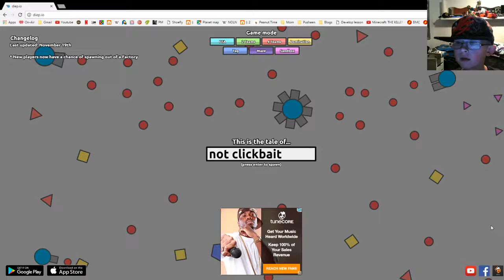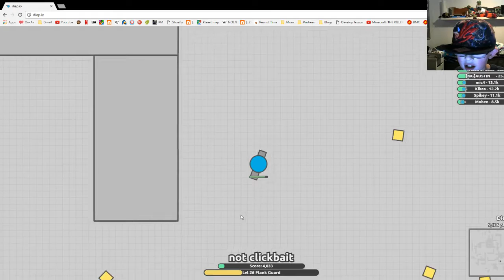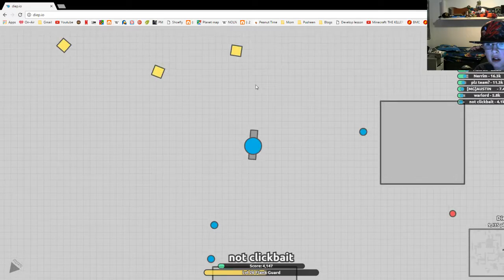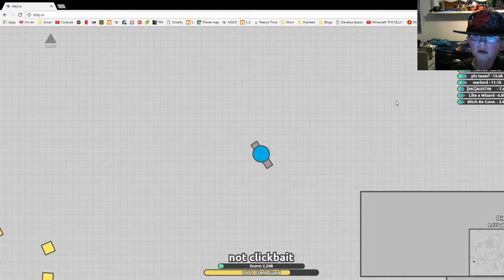Diep.io [] Mic and Webcam []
Hello. Welcome to the description box:
[Insert Video Description  here[

[You are leaving the description box]

[Now entering the comment section]